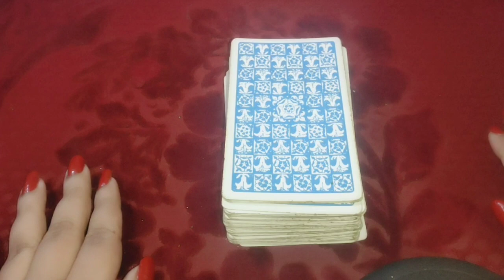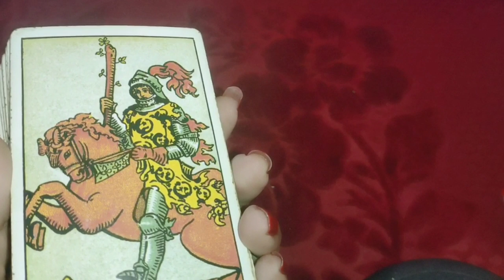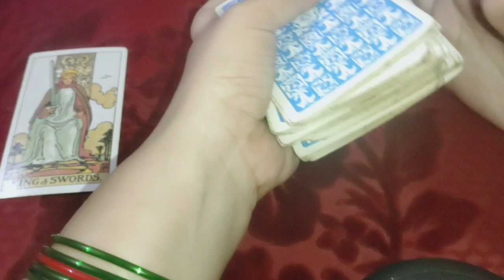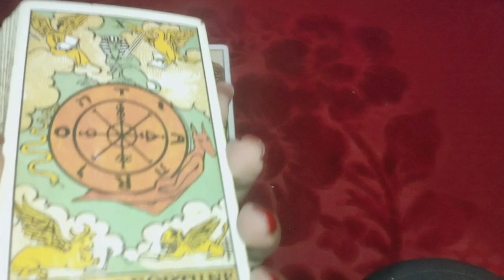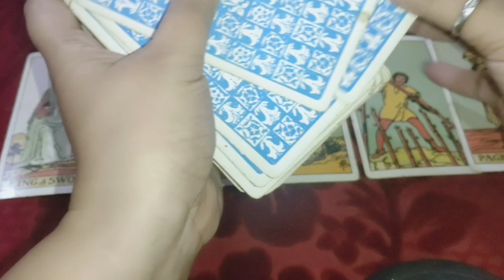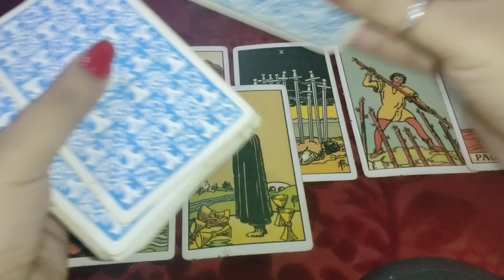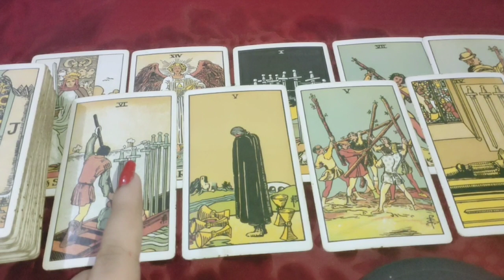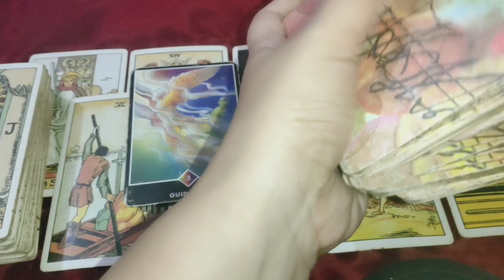fire signs 🌠Aries ♈ Leo ♌ Sagittarius ♐ current feelings 😍 next move 🥳 Guidance 😇 timeless 🔮